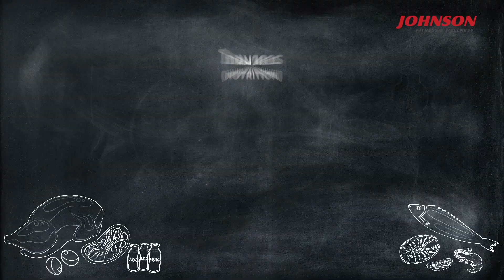อาหาร 3 ประเภทที่ร่างกายควรได้รับก่อนออกกำลังกาย!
โภชนาการที่ร่างกายควรได้รับก่อนออกกำลังกายนั้นมีความความแตกต่างกัน แต่จะมีอะไรบ้าง และต้องทานอย่างไร วันนี้เรามีวิธีการทานมาแบ่งปันให้กับคนรักสุขภาพทุกท่านครับ ☺︎
ติดตามข่าวสารเกี่ยวกับสุขภาพได้ที่ 🌐